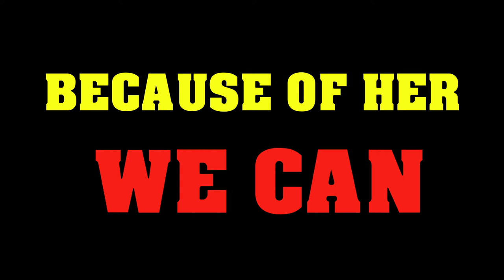NAIDOC WEEK ASHFIELD 2018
This a short Doco we made down at Ashfield's event for NAIDOC Week following this year's theme 'Because Of We Can'.

Special thank you for all those who participated in the making of this video.